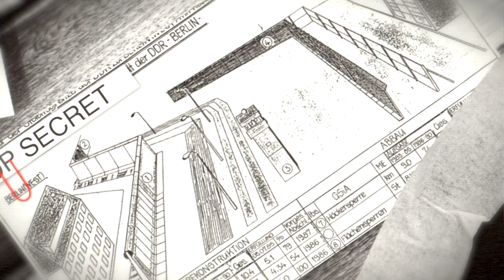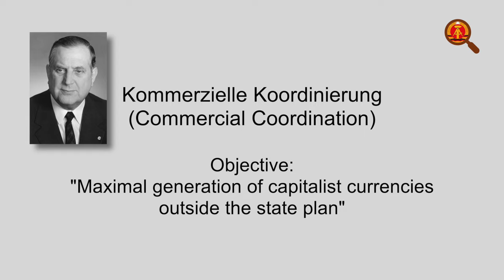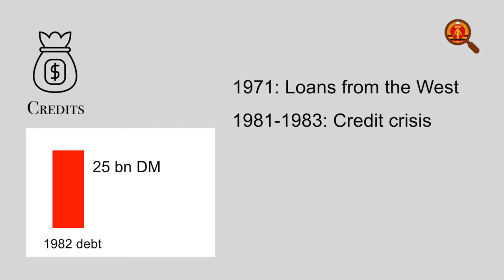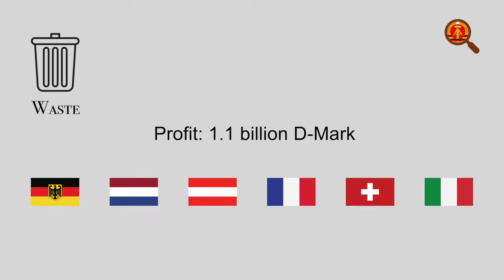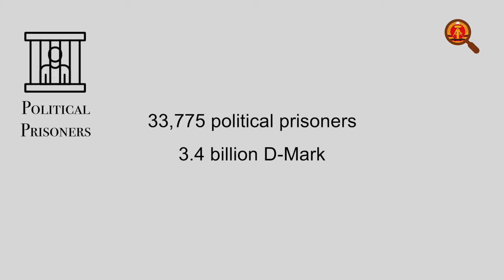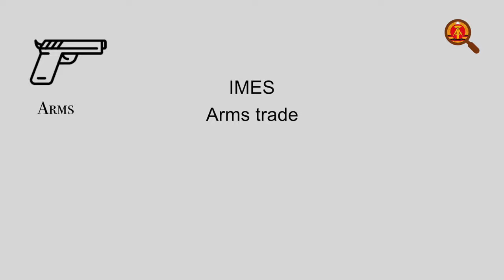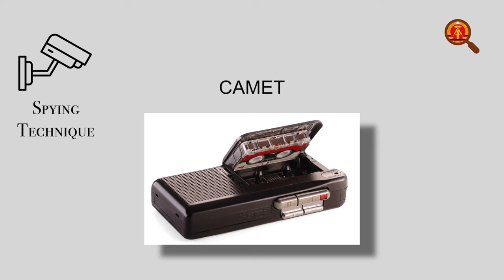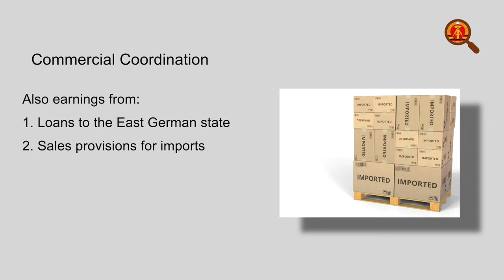East Germany’s secret businesses: Commercial Coordination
Although East Germany was a communist country, it earned billions on the capitalistic market. For this purpose. secret division Commercial Coordination (‘Kommerzielle Koordinierung’) had been established in the sixties. This video tells you all about the division’s main activities, which were sometimes far from honest and morally acceptable.

Note: For the sake of simplicity, in the video I mention amounts in Deutsche Mark (D-Mark or DM), which is not completely correct. I should have said ‘Valutamark’ (VM), which was the convertible currency on the international trade market (1 DM = 1 VM). And 1 DM = 1 VM = 4,4 M the local GDR currency in 1989)

By the way: Keep in mind that due to inflation the amounts today would be at least five times as high.
And for the sake of completeness: 1 USD was roughly worth about 2 DM. And 1 GBP was worth roughly 4 DM.

Used abbreviation: GDR – German Democratic Republic (DDR in German)

Books used for preparing this video (unfortunately only available in German):
- Der Bereich Kommerzielle Koordinierung – M. Just
- Die Schalck Papiere – W. Seiffert & N. Treutwein
- Wer verkaufte die DDR – Klaus Blessing

Sources and credits of the pictures:
- Chruschtschow auf dem V. Parteitag der SED in der Werner-Seelenbinder-Halle in Berlin, 1958.
- Das Eisenhüttenkombinat Ost in Stalinstadt. Aufnahme vom 10. November 1952.